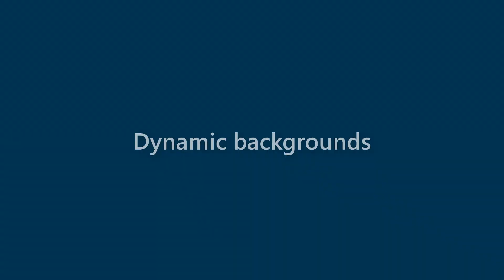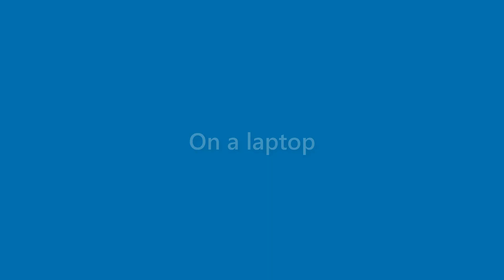Maverick Boyle - appearance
Name Look - Maverick Boyle - appearance. In this video we present "Maverick Boyle" name look and feel in various scenarios.
This video will cover:
How does "Maverick Boyle" look as a personal letterhead?
How does "Maverick Boyle" look on a business card?
How does "Maverick Boyle" look on a computer/laptop screen?
How does "Maverick Boyle" look with different background colors?
How does "Maverick Boyle" look with various fonts?